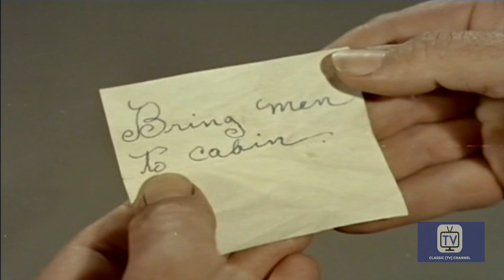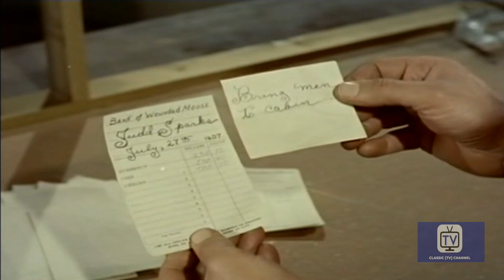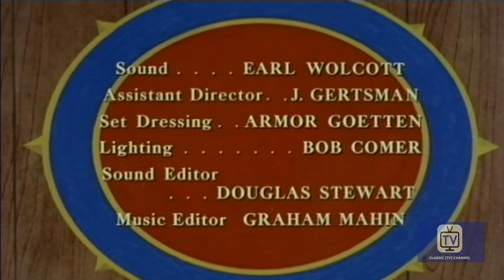Sergeant Preston of the Yukon | Season 1 | Episode 16 | Crime at Wounded Moose | Dick Simmons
Reformed ex-convict Luke Reading is accused of masterminding a series of robberies by a gang of hooded thieves, but he becomes Sergeant Preston's ally when evidence begins to point in another direction.

Directed by George W. Trendle, Fran Striker
Starring Dick Simmons, Yukon King, Vic Perrin

Cast
Dick Simmons as Sgt. Preston
Yukon King as King
Vic Perrin as Narrator
Rex Rex as The Horse
Gayne Whitman as Narrator